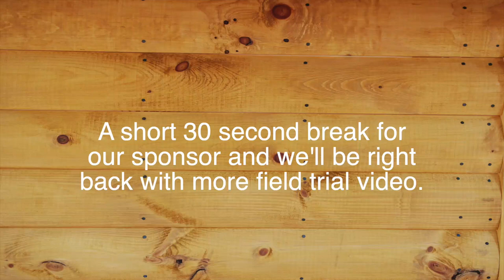New Hampshire Spring Field Trial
The Northern New Hampshire Bird Dog Ciub recently held their spring 2023 field trial.  Bird Dogs Afield was present to capture bird dog action on film. A fun day.  Enjoy.